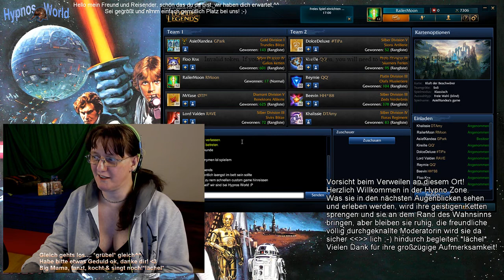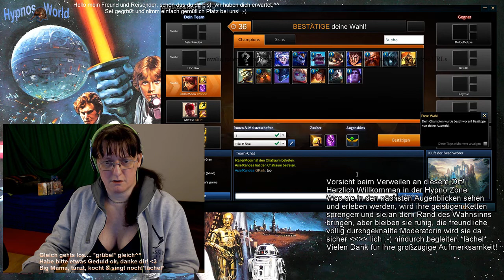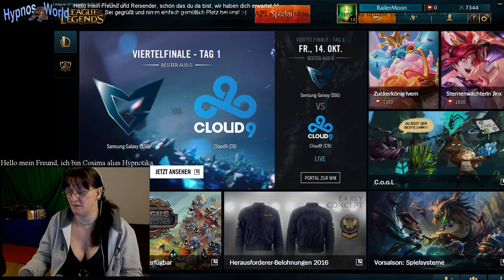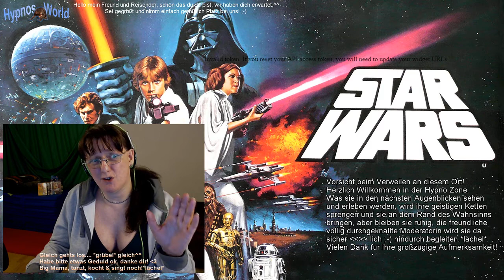League of Legends #022 Cosi sagt kleine Gruppe & Fans sagen große Gruppe!^^